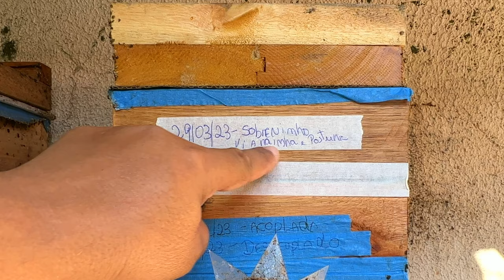Como fazer divisão de Mandaçaia por indução passo a passo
Estamos compartilhando o passo a passo, como fazer divisão de abelha Mandaçaia por indução.
Foi o método de multiplicação de abelhas que mais utilizamos aqui no meliponário e conseguimos altas taxas de sucesso, conseguimos aumentar e muito o nosso número de colônias.
Se você ainda não conhece este método de divisão ou tem dúvidas sobre como realizar, basta seguir o passo a passo e boa sorte com suas divisões de abelhas Mandaçaia.

Carlos Freitas
👇Como criar abelhas sem ferrão👇

Olá, meu nome é Carlos Freitas, sou meliponicultor e crio em casa várias espécies de abelhas sem ferrão no meu meliponário urbano.
Vamos compartilhar várias dicas de manejos com as abelhas nativas sem ferrão, as rotinas de um meliponário e abordar diversos assuntos relacionados a meliponicultura (criação racional de abelhas nativas sem ferrão).
Se possui alguma dúvida sobre o assunto que foi abordado, deseja compartilhar sugestões de vídeos ou algum outro assunto relacionado a Meliponicultura, envie o seu comentário.
MARAVILHA! 😃
Valeu, pessoal. Até o próximo vídeo. 🐝😃👍